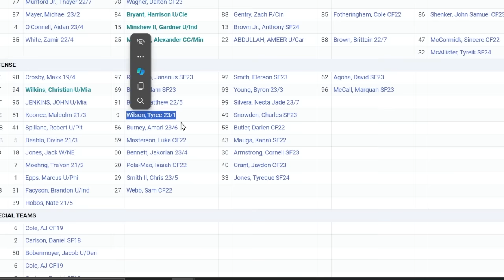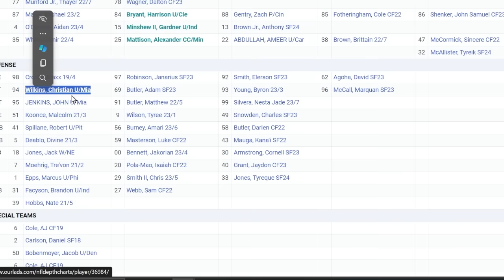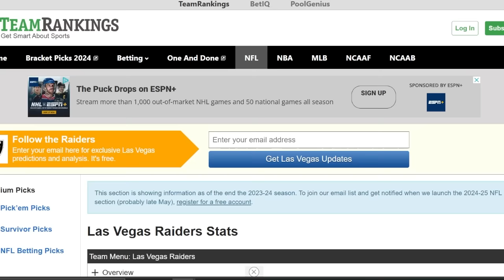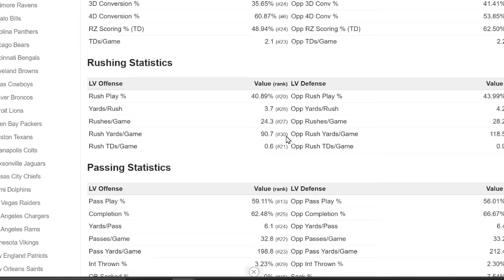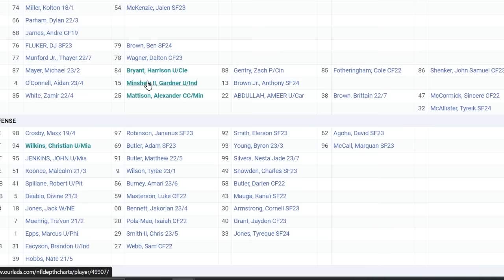No One Realizes What The Las Vegas Raiders Just Did... | NFL News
In This Video We discuss The Las Vegas Raiders SIGNING CHRISTIAN WILKINS AND Gardner Minshew BUT LETTING GO OF Josh Jacobs